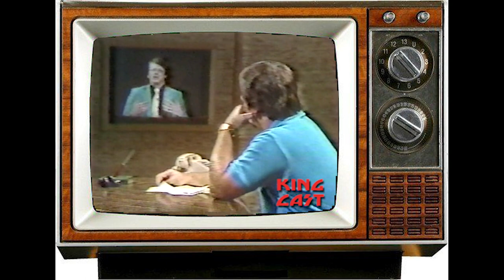EARLY Jim Cornette: First "Interview" on the Jerry Lawler Show (Memphis Wrestling Talk Show)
Jim Cornette, wrestlings' industry-leading podcaster, in his earliest days in Memphis.

Cornette was a natural who grew up in and around the Memphis territory. While hated by many. he's respected by all.

Take a step back in time with a brief excerpt from the JERRY LAWLER SHOW.